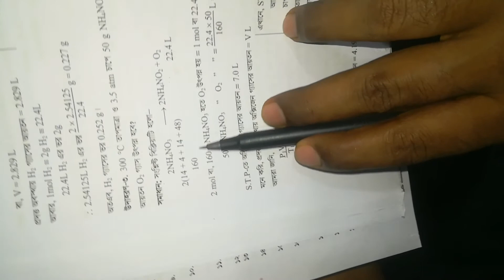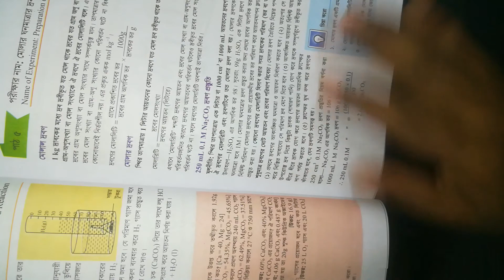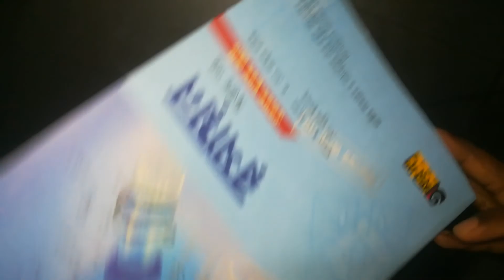MOLE (PART 2 CHAPTER 3)